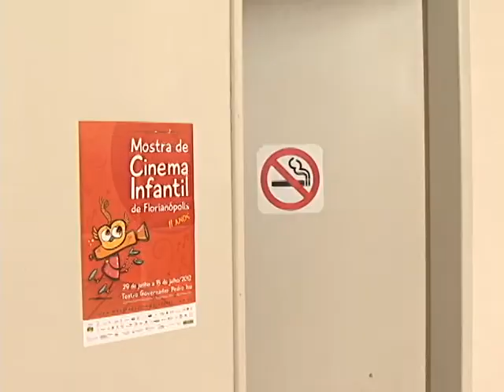MOSTRA CINEMA INFANTIL.